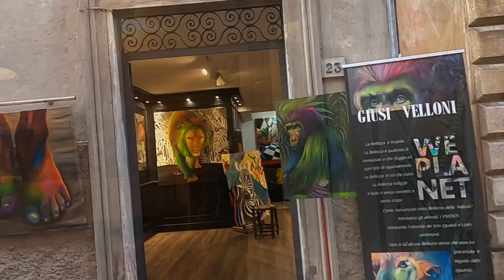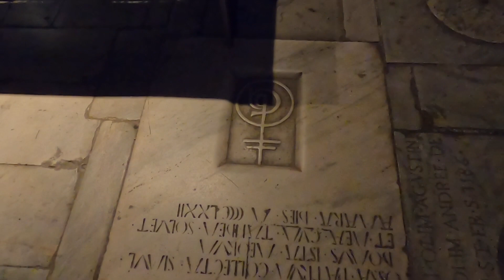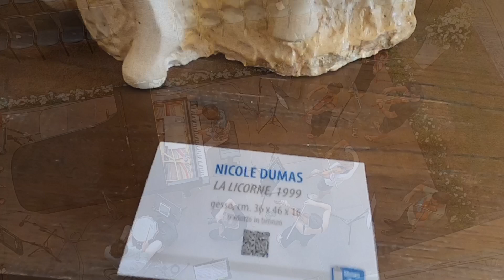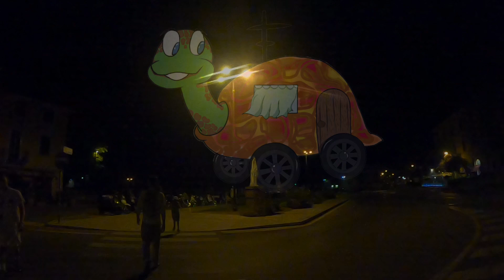GitErrando a Pietrasanta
Piccolo documentario per una visita a Pietrasanta.
Riprese e Montaggio: Sonia Lippi
Musiche: @FrancescoMascio
A Pietrasanta non ci sono aree camper comunali ma con park4night potrete trovare un parcheggio a circa 500 Mt. Dal centro.
Buona visita.